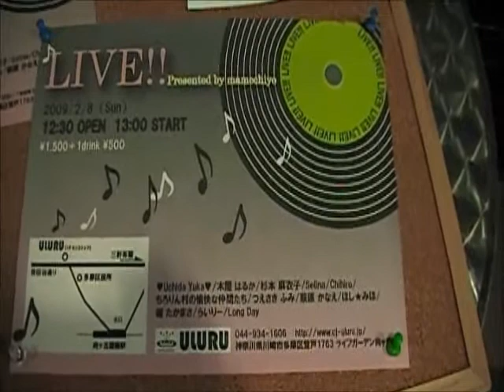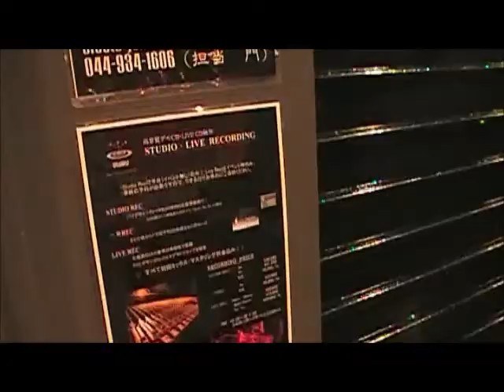The Long Day - Valuable image of band activity initial 1/2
It is an image before it starts and after it performs of the appearance on February 8, 2009 to nightclub "ULURU" of Kawasaki City Mukogaokayuen.